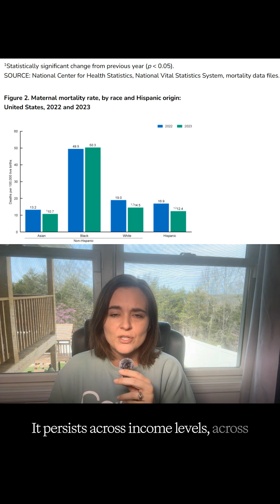Healthcare Stat 1: The Systemic Failures To Black Maternal Mortality Rates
Welcome to Analyze With Casey, where data science meets real-world healthcare challenges. In this episode, we break down shocking healthcare statistics that reveal deep disparities in the system. Whether you're a data analyst or a healthcare professional, this video shows how data isn't just numbers—it’s truth, equity, and impact.

00:00 Mortality Rate of Black Women Compared to White
00:19 Case of Dr. Shalon Irving
00:34 Research To Why The Mortality Disparity Exists
00:53 One Subscriber = One New Stat Video